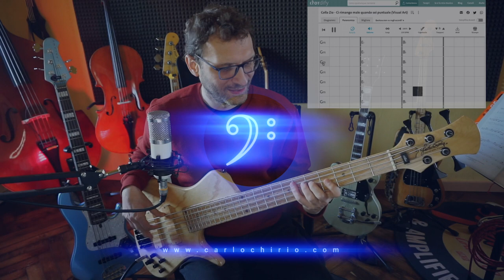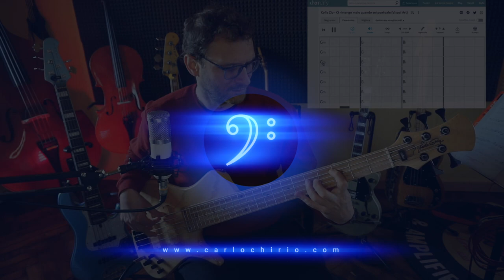Colla Zio Ci rimango male quando sei puntuale Impariamo da una canzone con il Basso Elettrico